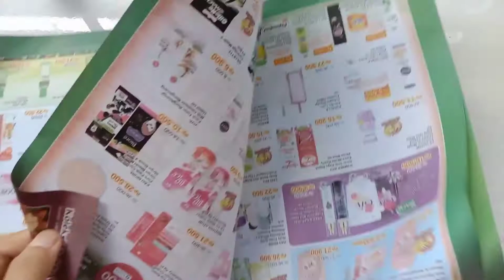Ide mengejutkan kerajinan bunga kecombrang dari tali rafia yang terbaru !!! idea raffia rope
Ide mengejutkan tali rafia yang terbaru !!! Idea raffia rope

Halo teman2 kaliini umi akan berbagi tutorial cara membuat bunga dari tali rafia
Tali rafia bekas yang biasa saya dapatkan dari pasar